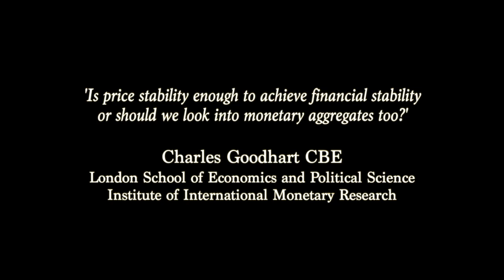'Price Stability, Financial Stability and Monetary Aggregates'. C. Goodhart.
'Is price stability enough to achieve financial stability or should we look into monetary aggregates too?', by Charles Goodhart (FMG and IIMR Academic Advisory Council).

Presented at the 'IIMR Workshop of money, monetary policy and the Eurozone', Session 2. Hosted by Daniel Hannan MEP at the European Parliament, Brussels. 29th October 2019.